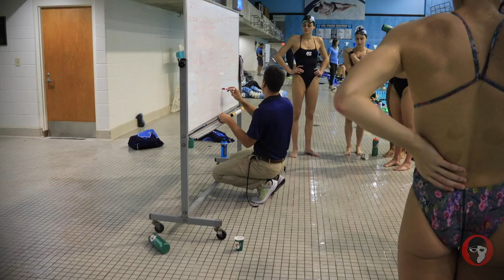Beyond the Pancakes: Mark Gangloff on Establishing Culture as a New Head Coach